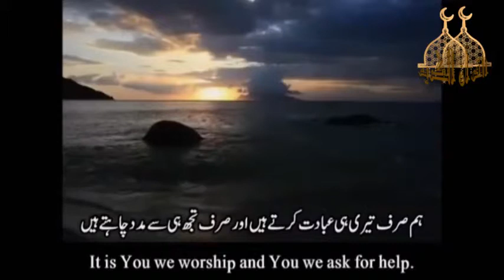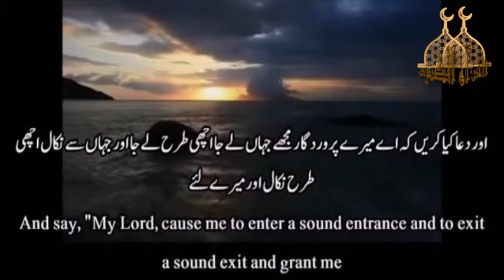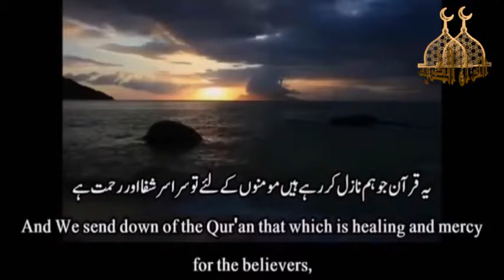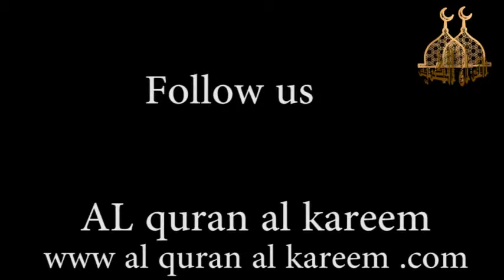Really Beautiful Quran Recitation Surah AL ASRA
Voice Trends
Heart Soothing Voice 2019
Heart Melting Quran Recitation 2019
Emotional Quran
Best Quran Recitation in the World 2019
quran recitation
quran mp3
al Quran
quran pak
taraweeh 2019
taraweeh makkah
live taraweeh
taraweeh 1440
ramzan tilawat
ramzan taraweeh
01.Surah Al-Fatihah
02.Surah Al-Baqarah
03.Surah Al-imran
04.Surah An-Nisa
05.Surah Al-Ma'idah
06.Surah Al- An'am
07.Surah Al- A`raf
08.Surah Al-Anfal
09.Surah At-Tawbah
10.Surah Yunus
11.Surah Hud
12.Surah Yusuf
13.Surah Ar-Ra`d
14.Surah Ibrahim
15.Surah Al-Hijr
16.Surah An-Nahl
17.Surah Al-'Isra
18.Surah Al-Kahf
19.Surah Maryam
20.Surah Taha
21.Surah Al-'Anbya'
22.Surah Al-Haj
23.Surah Al-Mu'minun
24.Surah An-Nur
25.Surah Al-Furqan
26.Surah Ash-Shu`ara
27.Surah An-Naml
28.Surah Al-Qasas
29.Surah Al-`Ankabut
30.Surah Ar-Rum
31.Surah Luqman
32.Surah As-Sajdah
33.Surah Al-'Ahzab
34.Surah Saba'
35.Surah Fatir
36.Surah Ya-Sin
37.Surah As-Saffat
38.Surah Sad
39.Surah Az-Zumar
40.Surah Ghafir
41.Surah Fussilat
42.Surah Ash-Shuraa
43.Surah Az-Zukhruf
44.Surah Ad-Dukhan
45.Surah Al-Jathiyah
46.Surah Al-'Ahqaf
47.Surah Muhammad
48.Surah Al-Fath
49.Surah Al-Hujurat
50.Surah Qaf
51.Surah Adh-Dhariyat
52.Surah At-Tur
53.Surah An-Najm
54.Surah Al-Qamar
55.Surah Ar-Rahman
56.Surah Al-Waqi`ah
57.Surah Al-Hadid
58.Surah Al-Mujadila
59.Surah Al-Hashr
60.Surah Al-Mumtahanah
61.Surah As-Saf
62.Surah Al-Jumu`ah
63.Surah Al-Munafiqun
64.Surah At-Taghabun
65.Surah At-Talaq
66.Surah At-Tahrim
67.Surah Al-Mulk
68.Surah Al-Qalam
69.Surah Al-Haqqah
70.Surah Al-Ma`arij
71.Surah Nuh
72.Surah Al-Jinn
73.Surah Al-Muzzammil
74 Surah Al-Muddaththir
75.Surah Al-Qiyamah
76.Surah Al-'Insan
77.Surah Al-Mursalat
78.Surah An-Naba'
79.Surah An-Nazi'aat
80.Surah Abasa
81.Surah At-Takwir
82.Surah Al-Infitaar
83.Surah Al-Mutaffifin
84.Surah Al-Inshiqaq
85.Surah Al-Burooj
86.Surah At-Tariq
87.Surah Al-A'la
88.Surah Al-Ghaashiyah
89.Surah Al-Fajr
90.Surah Al-Balad
91.Surah Ash-Shams
92.Surah Al-Lail
93.Surah Ad-Duha
94.Surah Ash-Sharh
95.Surah At-Tin
96.Surah Al-Alaq
97.Surah Al-Qadr
98.Surah Al-Baiyyinah
99.Surah Az-Zalzalah
100.Surah Al-Aadiyaat
101.Surah Al-Qari'ah
102.Surah At-Takaathur
103.Surah Al-Asr
104.Surah Al-Humazah
105.Surah Al-Feel
106.Surah Quraish
107.Surah Al-Maa'oon
108.Surah Al-Kauthar
109.Surah Al-Kaafiroon
110.Surah An-Nasr
111.Surah Al-Masad
112.Surah Al-Ikhlaas
113.Surah Al-Falaq
114.Surah An-Naas
Tilawat Quran
Quran Recitation